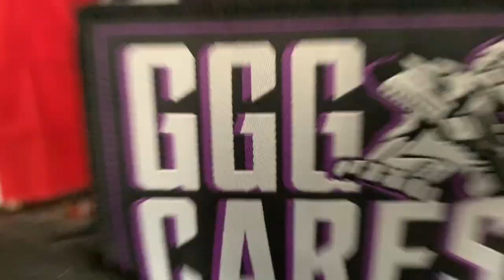Golden Gate Garrison - Pass the Patch, Episode 2: Relay for Life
It doesn't matter what armor you wear or color your robes are, pass on a little generosity in your community!